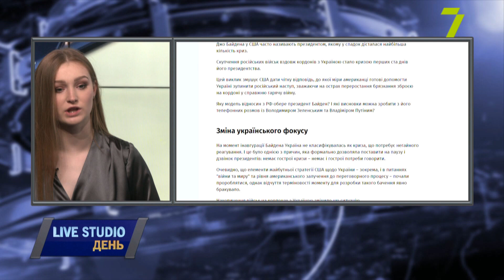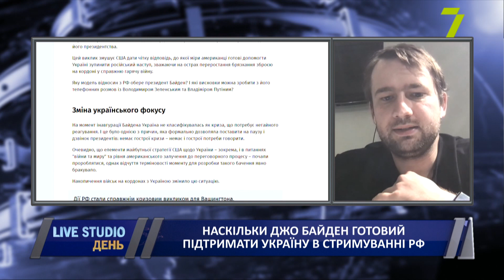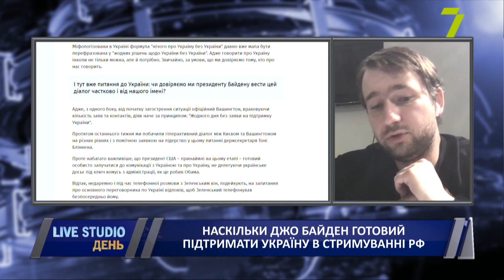Наскільки Джо Байден готовий підтримати Україну в стримуванні РФ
Джо Байдена у США часто називають президентом, якому у спадок дісталася найбільша кількість криз.
Скупчення російських військ вздовж кордонів з Україною стало кризою перших ста днів його президентства.
Цей виклик змушує США дати чітку відповідь, до якої міри американці готові допомогти Україні зупинити російський наступ, зважаючи на острах переростання брязкання зброєю на кордоні у справжню гарячу війну.
Яку модель відносин з РФ обере президент Байден? І які висновки можна зробити з його телефонних розмов із Володимиром Зеленським та Владіміром Путіним?

на прямому зв'язку:
Ілля Пономаренко, кореспондент з питань оборони Kyiv Post